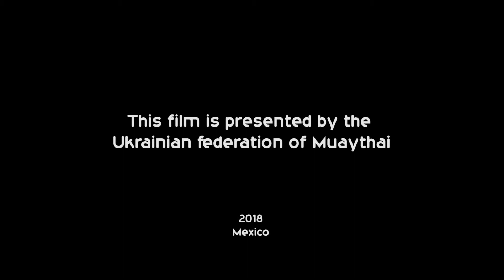Гута Олег (Украина) — Комсан Тантахоб (Таиланд)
2018 IFMA World Championship - Cancun, MEXICO